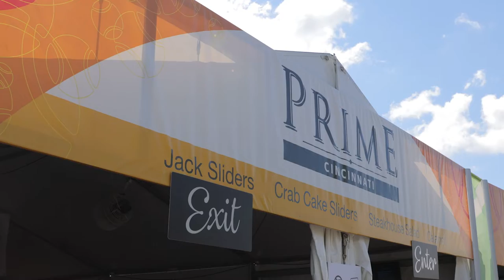Full Fan Experience at the W&S Open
There's something for everyone at the Western & Southern Open - great food and drinks, premium hospitality areas, a full line-up of entertainment and, of course, world class tennis!